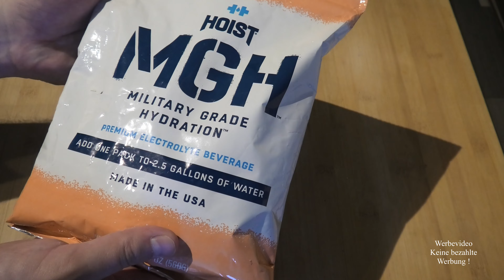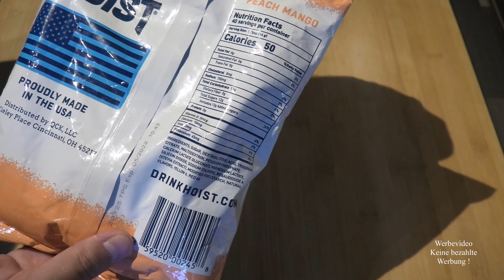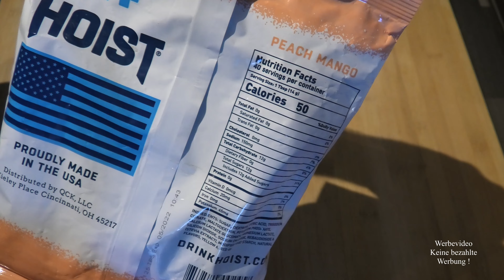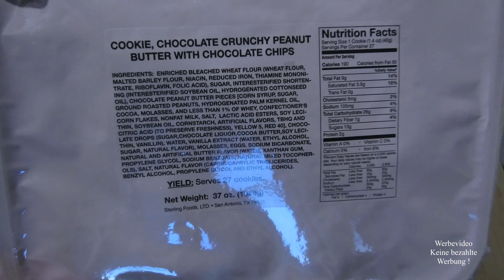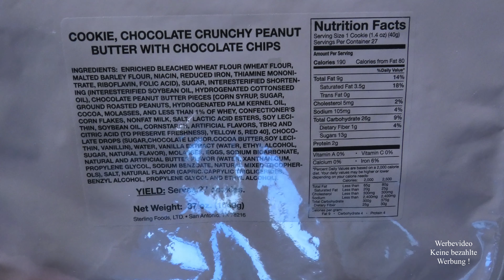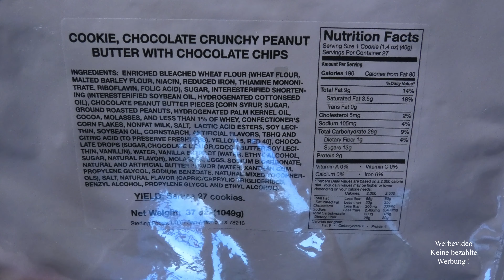US Army Gruppenrationen Teil 11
Zu der Reihe muss ich wohl nichts mehr erläutern ;-)